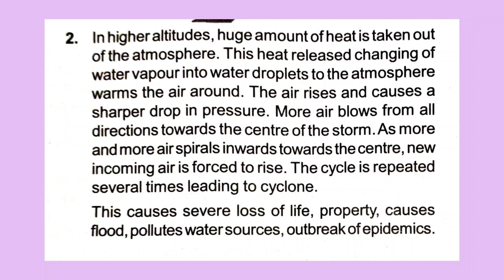Class-7 , Chapter -14 ,(q/a)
air pressure and wind system